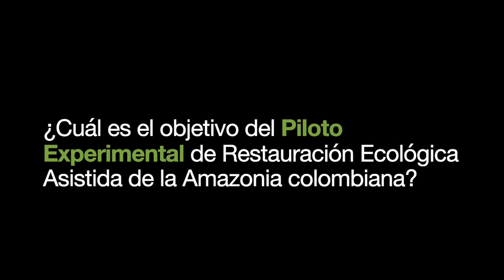¿Cuál es el objetivo del Piloto Experimental de Restauración Ecológica Asistida?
Para realizar esta dispersión previamente los investigadores del Instituto SINCHI, con el apoyo del Ejército Nacional de Colombia, realizaron pruebas de dispersión y resistencia al impacto del pellet a la caída. En estas pruebas se logró una dispersión en un diámetro de 6 metros a una altura de 50 metros en vuelo estacionario del helicóptero y una resistencia al impacto de la caída del 100% de los pellets.

La selección de las especies se llevó a cabo de acuerdo con su función ecológica. Se eligieron cinco especies de dos grupos: dos especies pioneras para las áreas de pastura degradada y tres especies propias de bosques.  Los pellets para las áreas de pastura contienen dos semillas: una especie herbácea conocida como cascabelito (Crotalaria pallida) y una especie arbórea conocida como cucubo (Solanum sycophanta);  para las áreas de sucesión ecológica temprana: una especie arbórea de bosque  conocida como cucharo (Myrsine coriacea), una especie arbórea conocida como tachuelo (Zanthoxyllum syncarpum) y la palma de asaí (Euterpe precatoria).